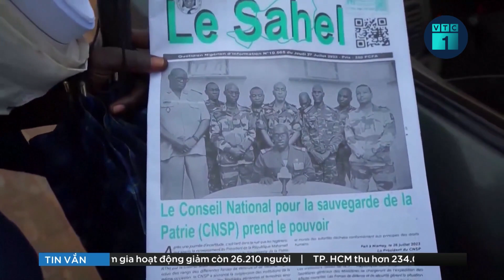Nổ kho pháo hoa ở Thái Lan, hàng trăm người th.ương v.ong | VTC16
VTC16 | Một kho pháo hoa ở miền nam Thái Lan đã phát nổ chiều ngày 29/7, khiến ít nhất 12 người thiệt mạng, hàng trăm người bị thương. Vụ việc cũng gây hư hại hàng trăm ngôi nhà xung quanh.